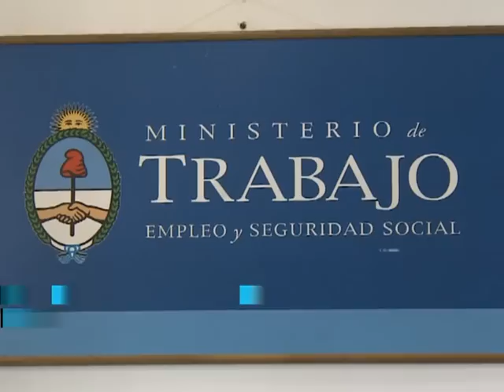El Ministerio de Trabajo exigió a la minera Vale que preserve los puestos de trabajo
El Ministerio de Trabajo de la Nación y las provincias de Mendoza, Neuquén y Río Negro exigieron hoy a la empresa brasileña Vale a no incurrir en despido de personal y la intimaron a dar precisiones sobre los motivos de la suspensión del proyecto Potasio Río Colorado.

En una reunión celebrada esta tarde en la cartera laboral con el presidente de Vale Argentina, Sergio Leite, se acordó un nuevo encuentro para el viernes a las 10, donde la empresa se comprometió a dar precisiones de los alcances de su anuncio respecto del emprendimiento en el departamento mendocino de Malargüe.

La minera brasileña Vale anunció el martes que decidió suspender la construcción del proyecto Potasio Río Colorado, que contemplaba la explotación de un yacimiento de potasio en el departamento mendocino de Malargüe, el tendido de una línea de ferrocarril que atravesaría los territorios de Neuquén y Río Negro y la instalación de un puerto en Bahía Blanca.

Del encuentro participaron el ministro de Trabajo, Carlos Tomada; y los gobernadores de Mendoza, Francisco Pérez; de Río Negro, Alberto Weretilneck; y de Neuquén, Jorge Sapag; el intendente de Bahía Blanca, Gustavo Bevilacqua; además de la secretaria de Trabajo, Noemí Rial; el secretario de Empleo, Enrique Deibe; y el secretario de Minería, Jorge Mayoral.

Al reseñar lo ocurrido en la reunión de una hora y media,Weretilneck dijo que "el mensaje del ministro Tomada y los gobernadores fue muy claro y contundente en exigir a Vale que no haya ningún tipo de despido y que los contratistas no avancen en
ningún tipo de desvinculación laboral".

El mandatario rionegrino dijo que "se le hizo notar a la empresa Vale la gravedad de la decisión tomada y su impacto social y laboral que tiene esta medida intempestiva y sin ningún aviso previo, por lo que el gobierno nacional y las jurisdicciones provinciales le exigimos y solicitamos precisiones de lo que significa esta supuesta paralización de la obra".

Como respuesta, Weretilneck refirió que "en términos genéricos la empresa dijo que por ahora el proyecto estaba cerrado, parado, y pidió un plazo hasta el viernes para dar las respuestas a los requerimientos planteados".

El gobernador mendocino, por su parte, dijo que hasta el momento de la reunión los gobernadores no habían recibido ninguna notificación formal por parte de la empresa Vale, "la que llegó en medio de la reunión en la que comunicaban la no presentación del trabajo de inversión para 2013 y en reemplazo de ello anunciaban un cierre temporal del yacimiento".

La reacción de los mandatarios provinciales fue demandar a las autoridades de la empresa minera "qué significaba esa temporalidad, cuánto dura y si no es en definitiva un cierre encubierto", por lo que se decidió el pase a cuarto intermedio.

Pérez dijo que la empresa argumentó que la decisión de paralizar el proyecto minero "era producto de varios efectos y una situación global", aunque interpretó que "es un tema que incumbe a la empresa ante distintos factores que se pueden deber a la baja
del precio del hierro, a otras situaciones en otros lugares del mundo, pero que sorprendió por lo intempestivo de la decisión".

Para el gobernador mendocino, la preocupación de los mandatarios es "que la medida no sea intempestiva y que se pueda llegar a un acuerdo paulatino por la gravedad social de dejar a más de 6.000 trabajadores sin trabajo y ningún tipo de expectativa".

"Planteamos un cronograma paulatino de cierre temporal, pero para eso nos tienen que dar más precisiones", explicó Pérez tras comentar que la provincia y la empresa venían "conversando y articulando acciones" para facilitar la marcha del proyecto.